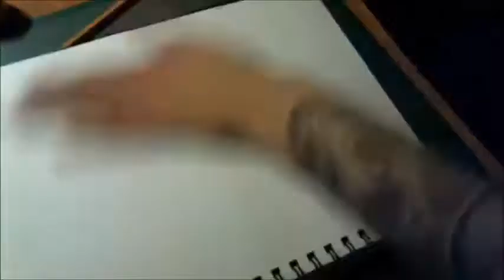Supernatural Season 11 Fanart - Speed Drawing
Another speed sketching video edited after a livestream session :) For this one I was taking prompts and general theme appeared to be season 11 of Supernatural! I LOVE this season so far and it was awesome to be able to draw for such amazing prompts!

All the finished sketches have been originally posted on my Tumblr

Thanks a lot to Mel and Skad for their help ♥

Music used for this vid :
-First sketch : "Hunter" by Heather Dale
-Second sketch : "Wytches' Brew" by Omnia
-Third sketch : "Where do the children play" by Cat Stevens